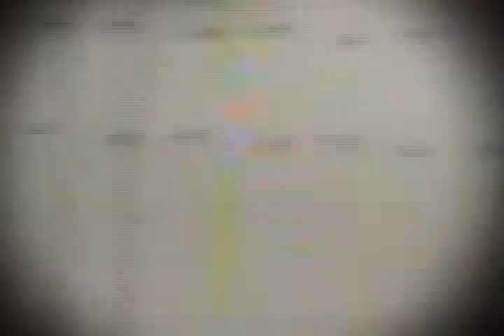B-BOY ELOY BUONO - ( TREINO UNIMONTE ).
DANÇAR, DANÇAR, DANÇAR!

Veja os vídeos inéditos em alta qualidade e com áudio personalizado no VIMEO